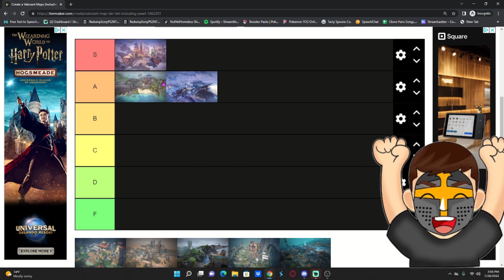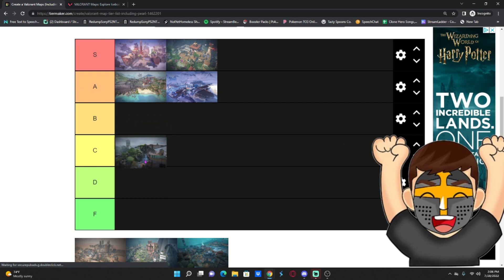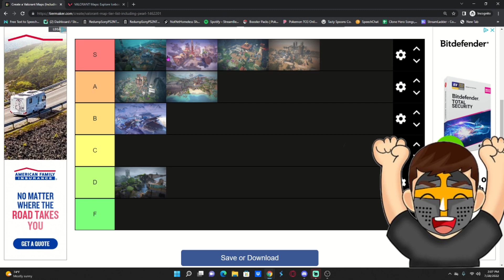RANKING EVERY VALORANT MAP 2022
Do you agree with me or not?